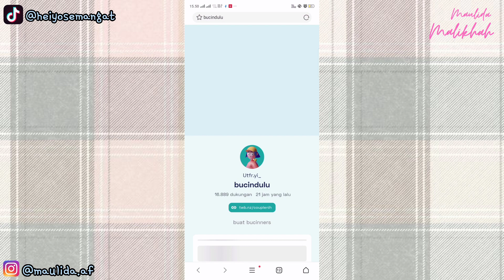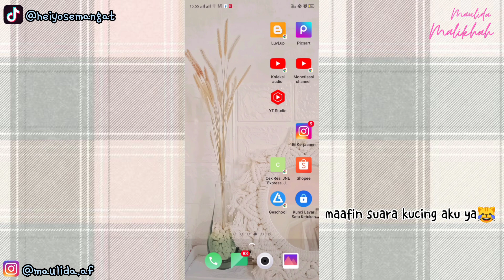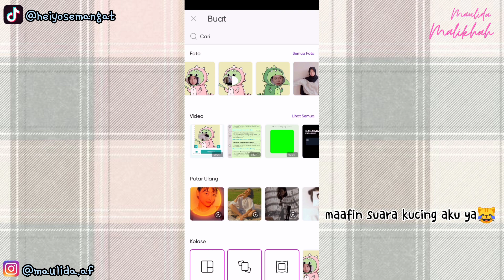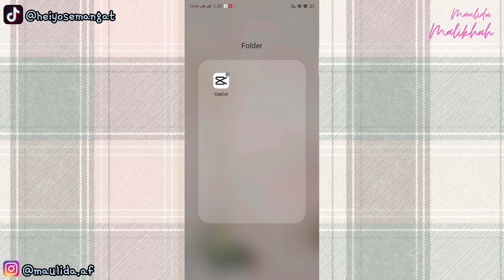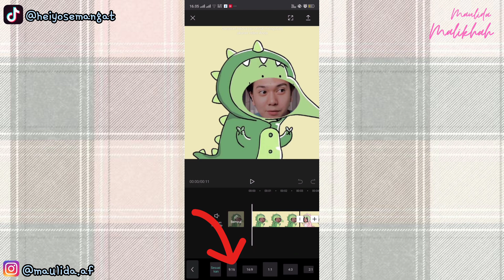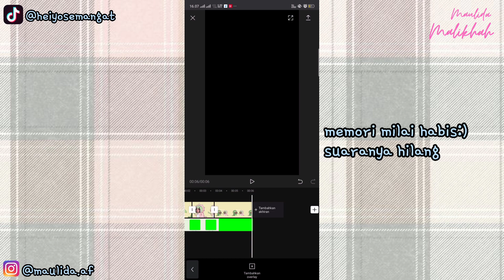•Twibbon Couple• Cara Edit Video Tiktok || Maulida Malikhah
pasti kalian lagi cari cari cara buat foto dan video twibon couple yang lagi rame di tiktok kaann

nah ini, aku jelasin cara buat videonya. simak video ini sampai akhir okey

link download video sound

cara edit video tiktok jadi keren
cara edit foto jadi video
cara mengedit video tiktok